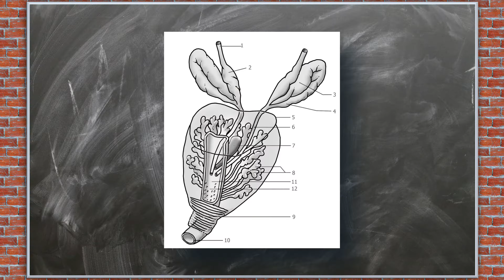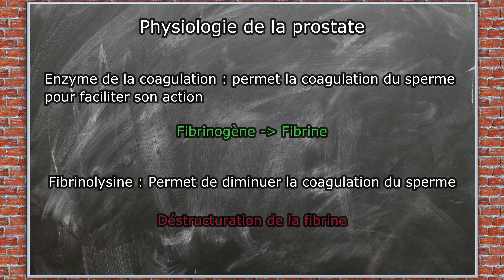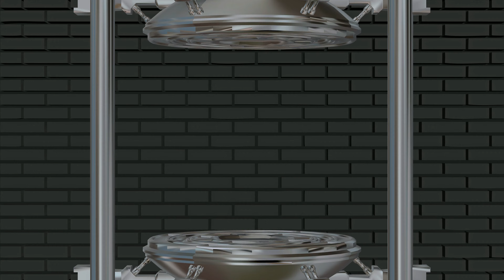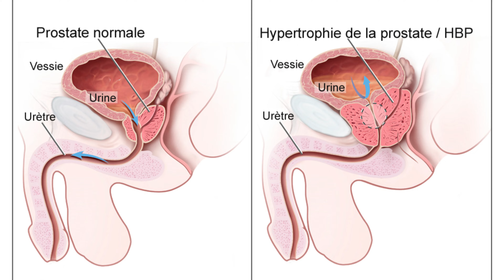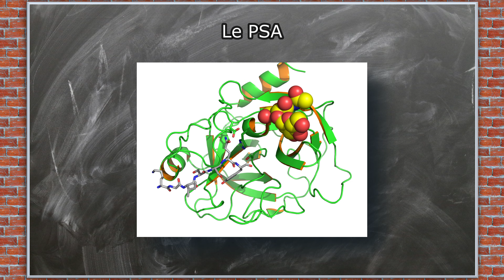La Prostate : TOUT COMPRENDRE - CM#22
La prostate est une glande exclusivement masculine, souvent fort mal connue, jusqu'à ses premiers dysfonctionnements. Hypertrophie bénigne de la prostate, cancer de la prostate, difficultés urinaires. Tout ça, vous en avez déjà entendu parler. Mais savez-vous exactement quel est le rôle réel de cette glande ?

Chapitres de la vidéo :
00:00 Introduction
00:40 Anatomie
01:42 Physiologie
02:53 Hypertrophie bénigne de la prostate
05:07 Cancer de la prostate
06:58 Conclusion